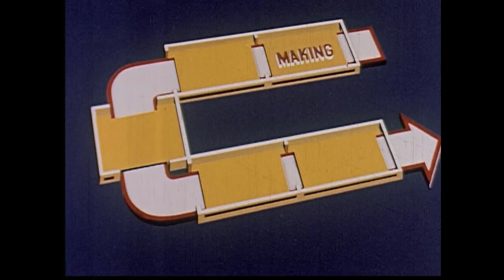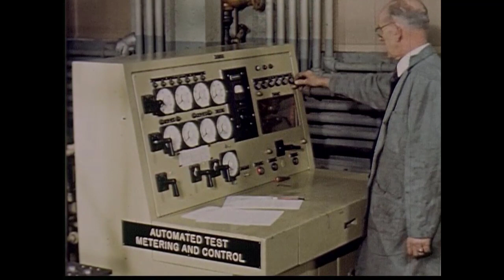BRAT FARRAR - MACHINES ARE PARANOID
Brand new single from Melbourne based act BRAT FARRAR. Get your hands on a limited edition vinyl copy: